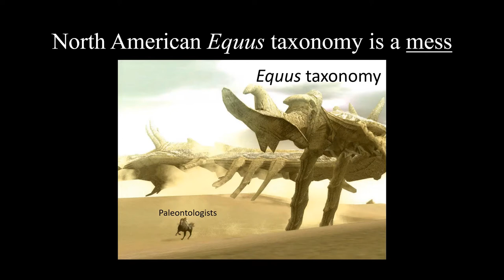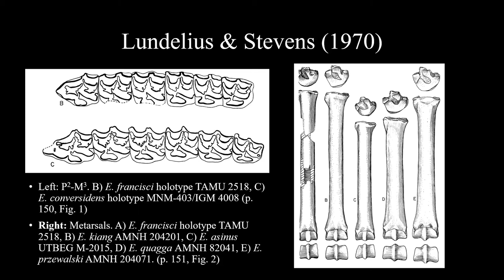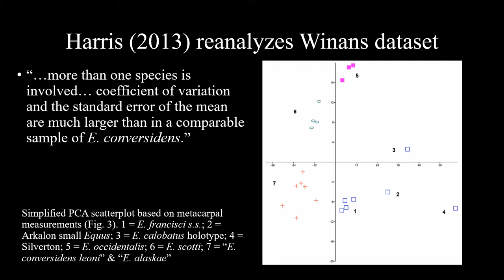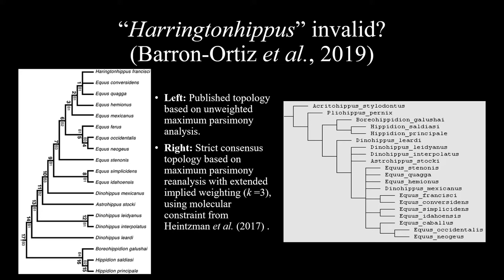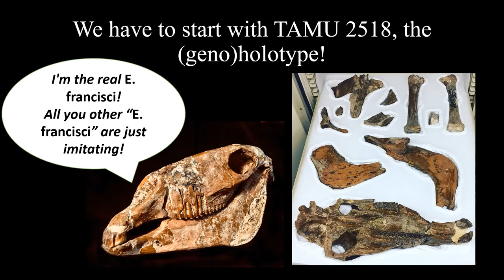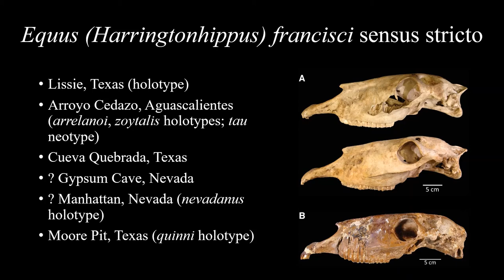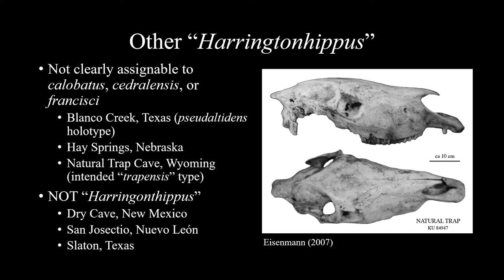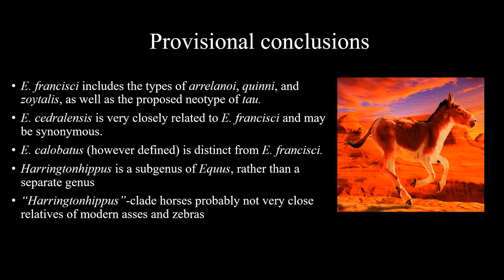Young Systematists' Forum 2020 - J.S. Silviria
SPEAKER: J.S. Silviria. Independent researcher. The Last King of the Jungle & La Brea Tar Pits and Museum, United States of America.

TITLE: Demystifiying the extinct stilt-legged horse 'Equus (Harringtonhippus) francisci' (Mammalia, Perissodactyla, Equidae, Equini).

ABSTRACT: The extinct “stilt-legged” horses of Pleistocene North America are commonly interpreted as a single polytypic species, Equus (Harringtonhippus) francisci (Hay, 1915) Heintzman et al., 2017, based partly on low mitochondrial divergence. However, reanalysis of every major morphometric study on North American Equus since 1985 supports a more restrictive diagnosis for E. francisci, the most derived member of a speciose “stilt-legged” clade. Aside from extreme elongation of the metatarsal with respect to proximal breadth, no postcranial apomorphy unambiguously distinguishes the "E. francisci" clade from other Equus, and thus Harringtonhippus best considered a subgenus of Equus, rather than a separate genus. Morphological resemblances of the "E. francisci" clade to taxa from an ass/zebra clade, particularly the extant African plains zebra (E. quaggaBoddaert, 1785) and the extinct Asian "suessmionines” (E. ovodovi Eisenmann & Sergej, 2011), cannot be ignored in future phylogenetic analyses